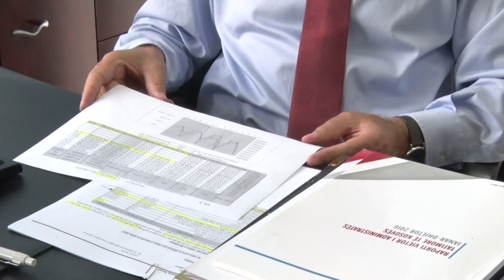ATK-ja arkëtoi nga falja e borxheve 2.7 milionë euro në vitin 2017